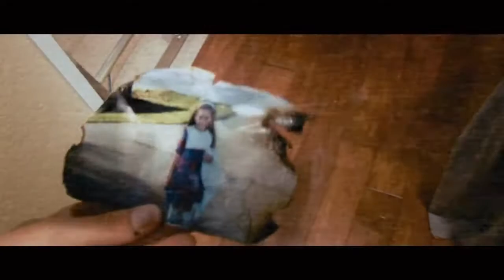Паранормальное явление 3 Русский трейлер 2011 . HD HD)